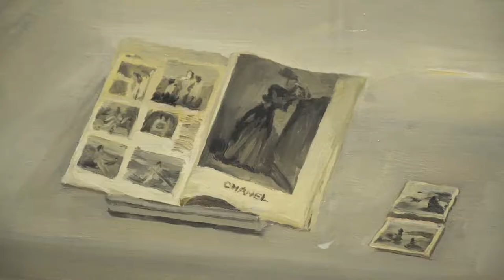【ActionMedia SKETCH】 Ren Zhe-Art Museum Observation Project | New Gallery of Art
Born in 1983, lives and works in Beijing. Graduated with both Bachelors and Master’s Degree from Tsinghua University, Academy of Fine Arts Sculpture Department. Member of the Chinese Sculpture Institute.
Ren Zhe is a pioneering young artist who, despite his young age, has a profound understanding of the illustrious history and culture of China, and also a global vision that enables him to embody the western and oriental culture, as well as traditional and modern aesthetics, into his works. His use of contemporary materials brings out the interplay between the contemporary artistic expressions and the quintessential values of traditional oriental philosophy in perfect harmony.